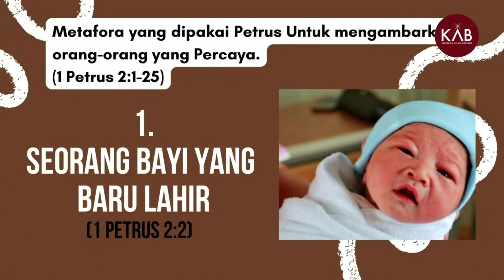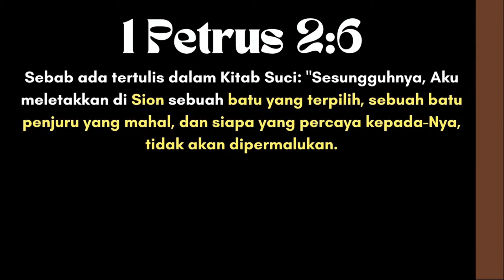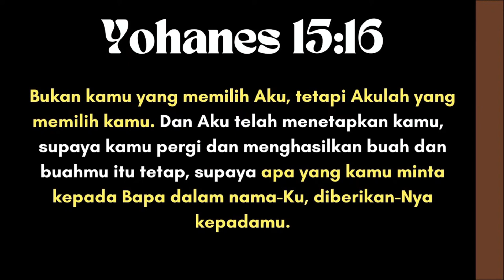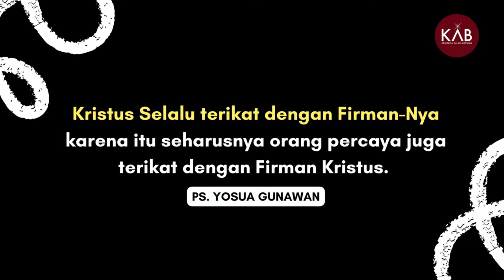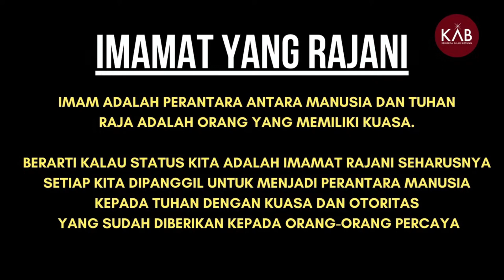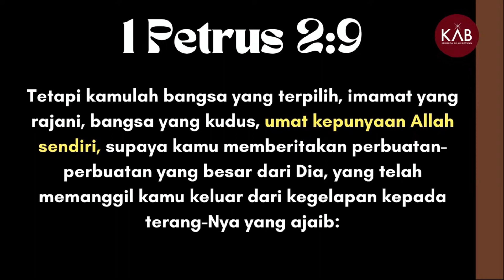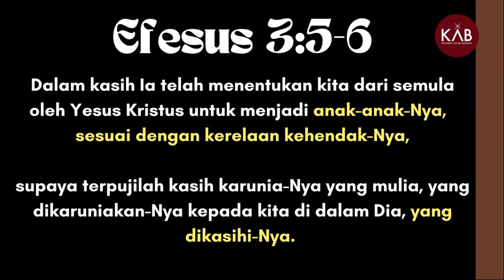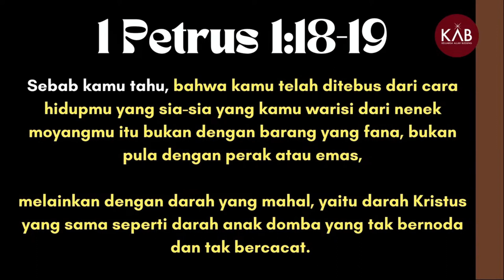HIDUP TETAP BERFOKUS KRISTUS oleh Ps. Yosua Gunawan